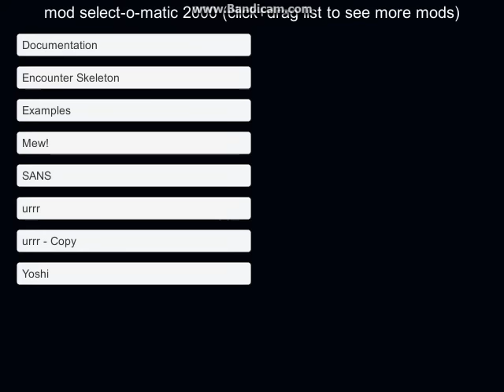Unitale - Gaster Blaster [Pacifist + Betrayal]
I would make a download for this,
but it isint complete yet.
(Finally a serious Unitale battle)
Also, if you can lend me some of YOUR gaster blaster attacks, that would not make this battle boring.